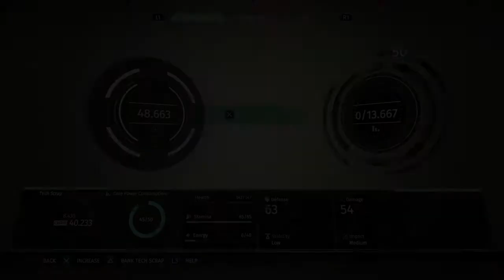The Surge pt 24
Progress, and confusion